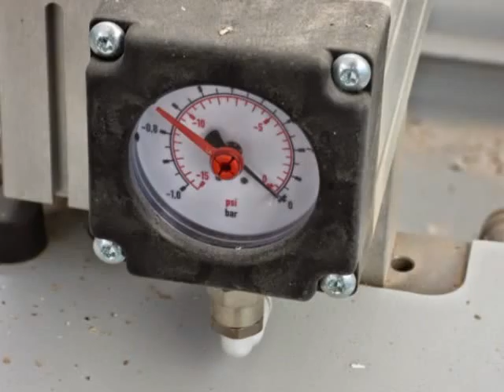MACCHINE LAVORAZIONE LEGNO - WOOD WORKING MACHINES - MAQUINARIA PARA LA MADERA - MACHINE A BOIS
WEEKE VENTURE 05 DISPONIBILE